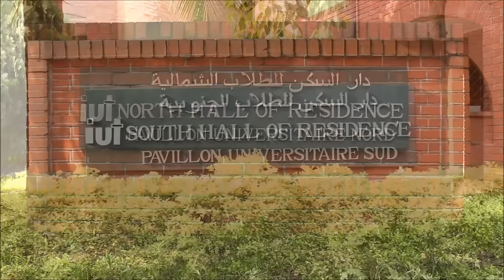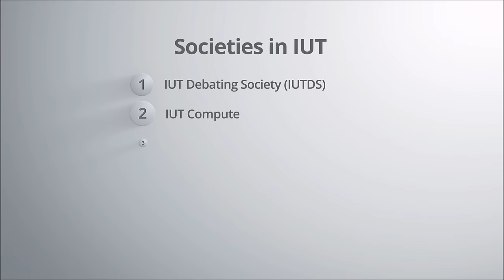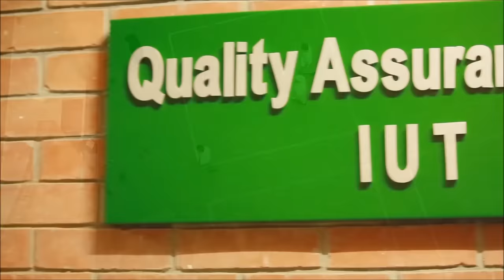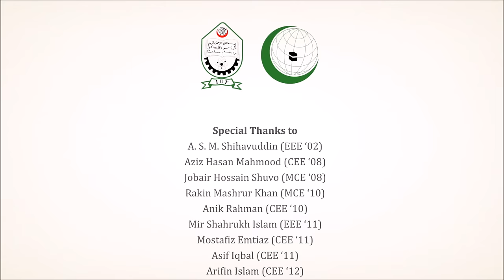Islamic University of Technology (IUT) - Intro video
Islamic University of Technology (IUT). A subsidiary organ of Organisation of Islamic Cooperation (OIC)